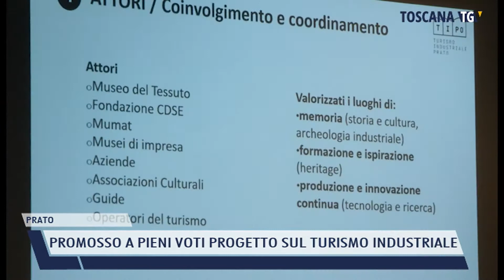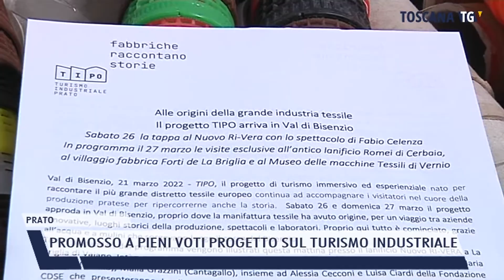2022-05-20 PRATO - PROMOSSO A PIENI VOTI PROGETTO SUL TURISMO INDUSTRIALE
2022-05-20 PRATO - PROMOSSO A PIENI VOTI PROGETTO SUL TURISMO INDUSTRIALE